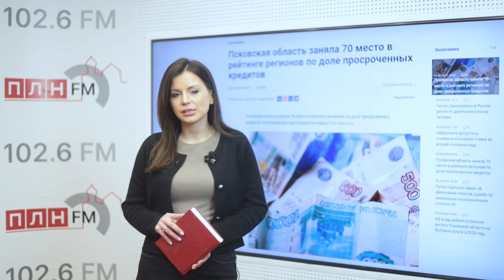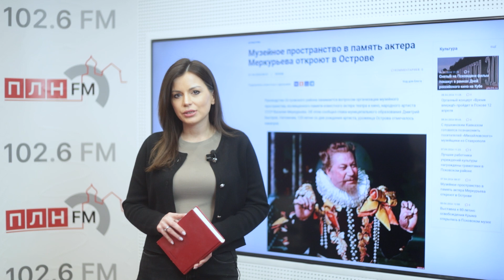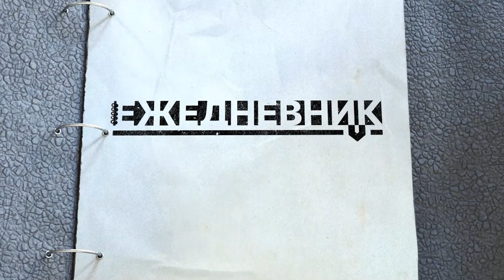Важные новости Псковской области 8 апреля 2024 г.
«ЕЖЕДНЕВНИК» за 8 апреля 2024 г. Важные события, интересные и яркие материалы региональных СМИ и прогноз погоды в Пскове на завтра.

P. S. за 1-7 апреля 2024

«Летопись воинской славы Псковской земли»: Войны Пскова с Витовтом (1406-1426 г.г.).

Псков.NET: история Рунета в провинции. 1 серия: «Первопроходцы»

Диспансеризация: забота о здоровье или «для галочки»?

Псковская область заняла 70 место в рейтинге регионов по доле просроченных кредитов

Музейное пространство в память актера Меркурьева откроют в Острове

Видео ПЛН-ТВ